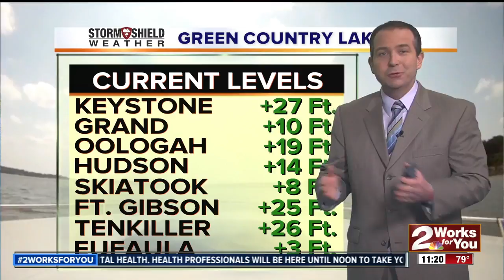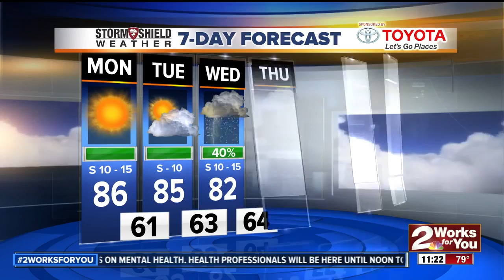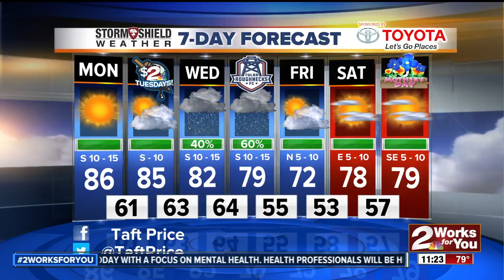2 Works for You Monday Midday Weather Forecast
Good afternoon! Taft Price says expect nice temperatures this afternoon and we can see a chance of storms this week.